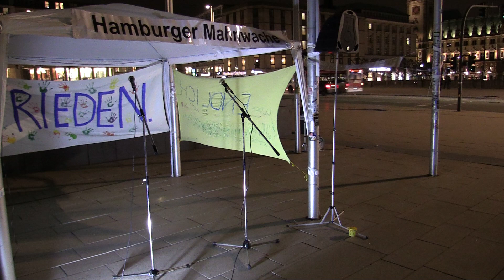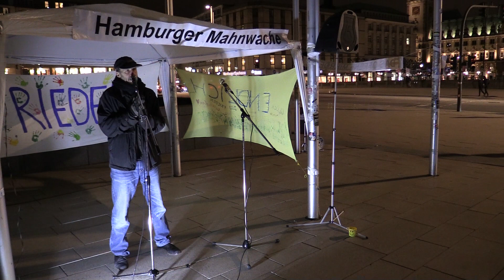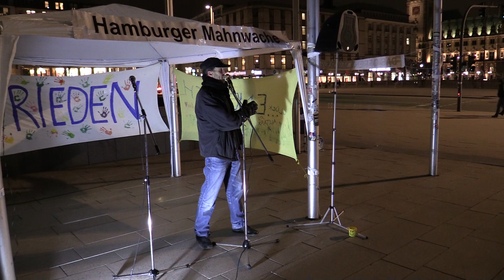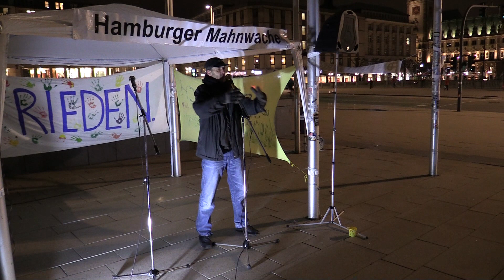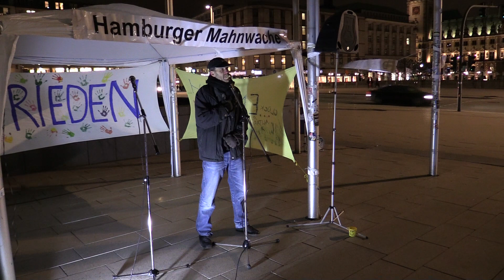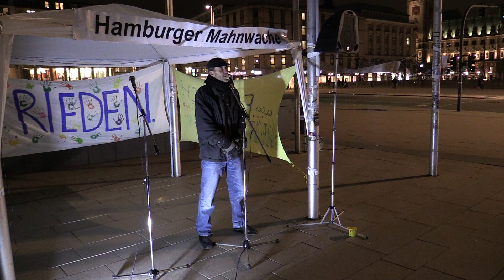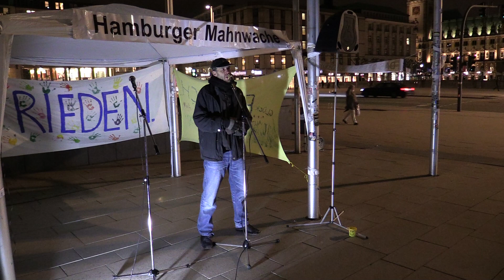86. Hamburger Mahnwache am 15.02.2016 | Reiner Mensch über das Gewissen